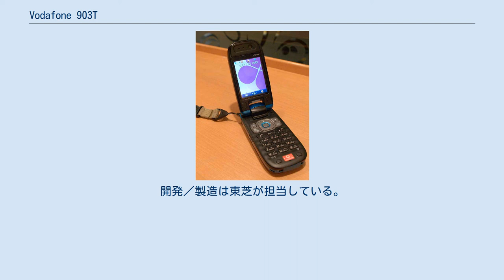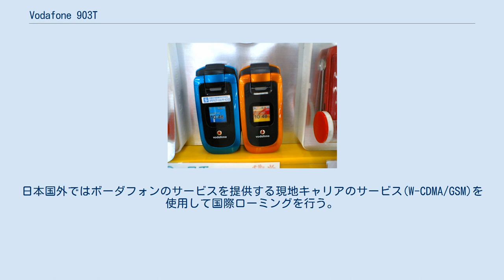Vodafone 903T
Vodafone 903T Vodafone 903T（ボーダフォン 903T）は、東芝が開発した、ボーダフォン日本法人（現ソフトバンクモバイル）のVodafone 3G（現SoftBank 3G）（W-CDMA方式）及びGSM方式の携帯電話である。
902TにGPS機能を追加したマイナーチェンジ版になる。
 2005年9月7日にボーダフォンよりプレスリリース、2005年10月13日より発売開始した。
TTF通過は、2005年4月19日。
 Vodafone 3G（現SoftBank 3G）で初めてGPSによるナビゲーションシステムに対応した端末である。
この端末はGPSを搭載し、日本国外（一部地域）においてもGPSナビを利用できるところを売りにしている。
開発／製造は東芝が担当している。
この端末は日本ではソフトバンクモバイル（旧ボーダフォン）の3Gサービス網(W-CDMA方式)を使用する。
日本国外ではボーダフォンのサービスを提供する現地キャリアのサービス(W-CDMA/GSM)を使用して国際ローミングを行う。
この端末はSIMカードを採用しているが、SIMロックが掛かっている為他キャリアのSIMカードを挿しても使用することは出来ない。